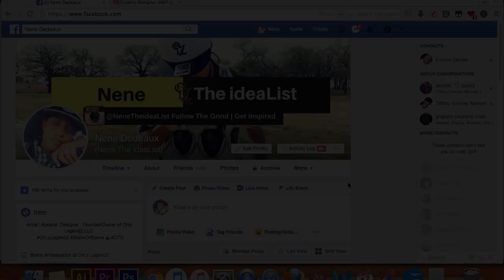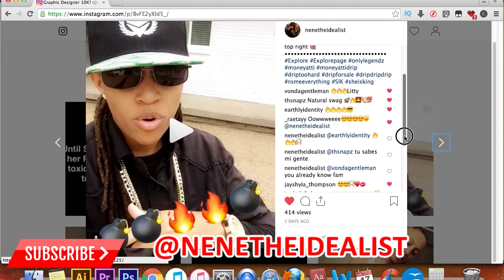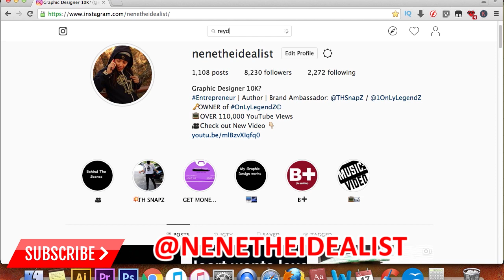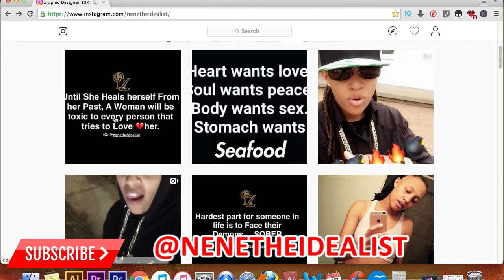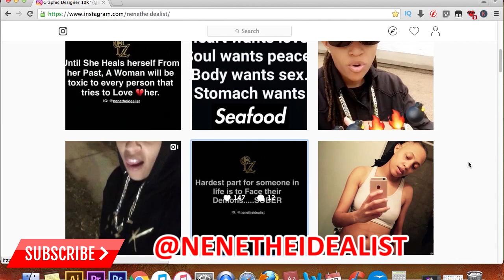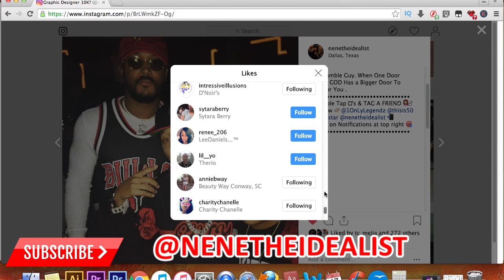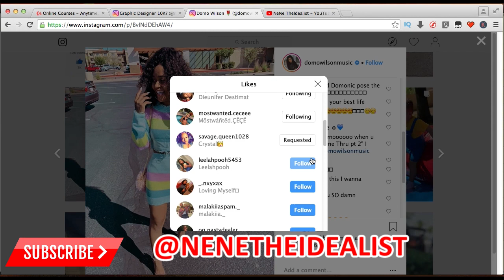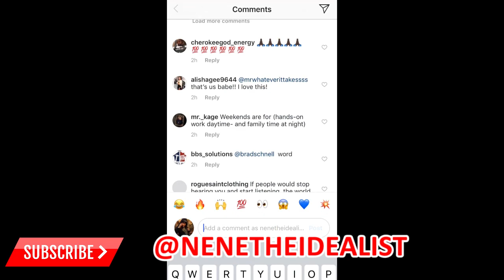HOW TO GET 8,000 ACTIVE FOLLOWERS ON INSTAGRAM ! ORGANICALLY in 2019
►Hey Whats up ! Welcome to another VLOG of mines. My name is Nene The ideaList. I am a former Brand Ambassador and Entrepreneur and also is a VLOGGER, like many on here of YouTube.  I Create Videos to share my knowledge and experience on proven methods ( thats been working for me and others) on how to build your Social Media Platforms for yourself or for your Business. So sit back, Relax, and Lets Learn something Great =)

** IF YOU WANT TO LEARN HOW TO GAIN AN EXTRA 8,000 INSTAGRAM FOLLOWERS ORGANICALLY, GO HERE:
► COMING SOON ! CHECK BACK LATER !

/// Equipment I recommend using for Vlog Videos: ///
►Canon PowerShot ELPH 180 20MP-